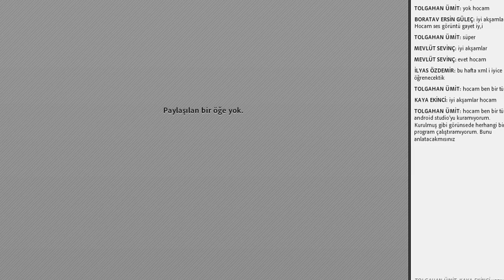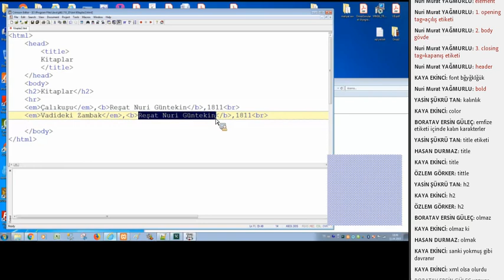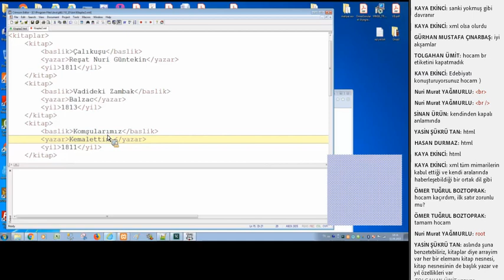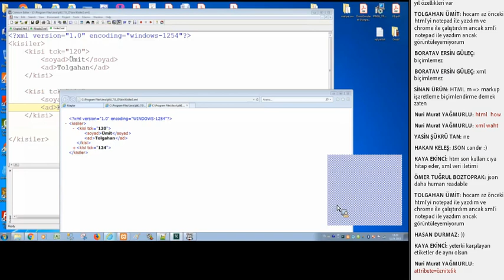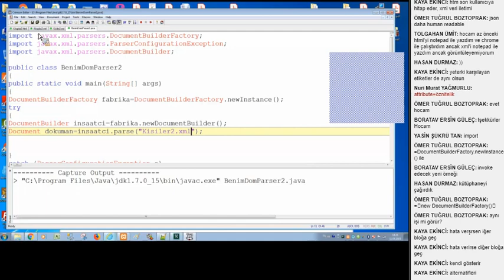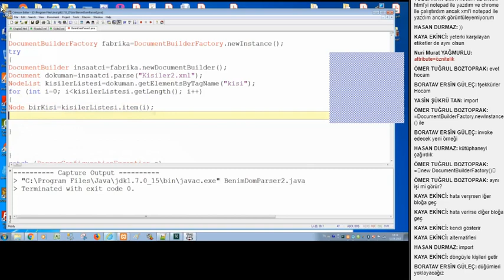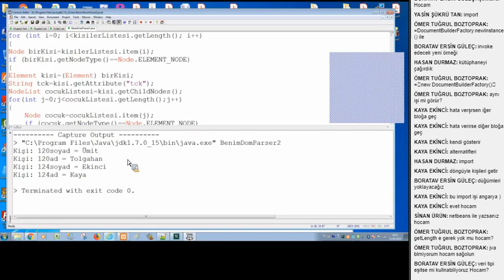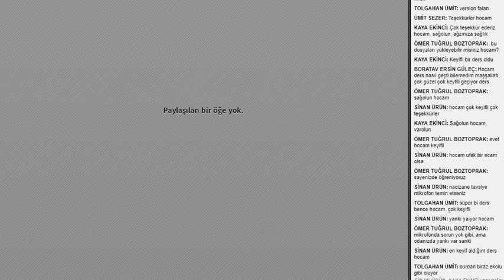Mobil Programlama 7